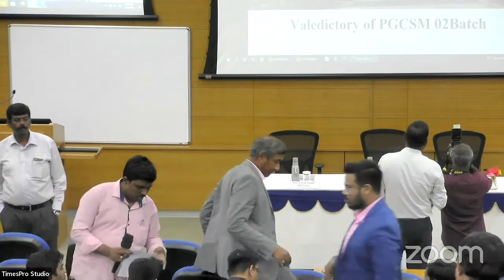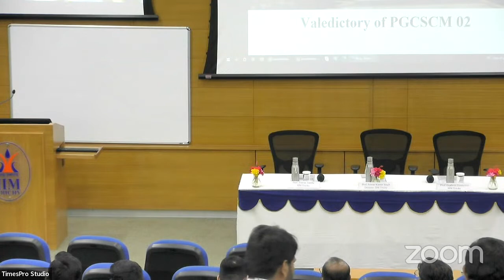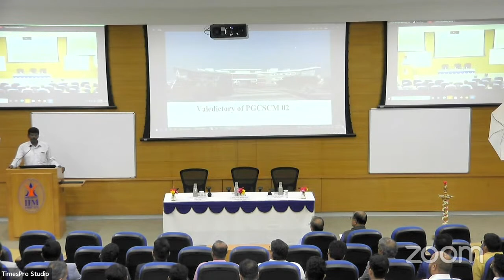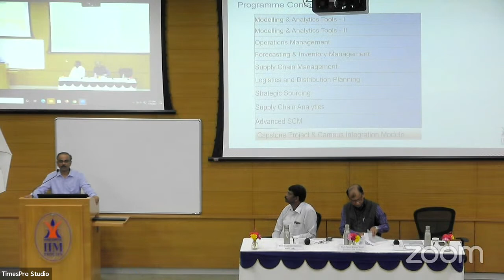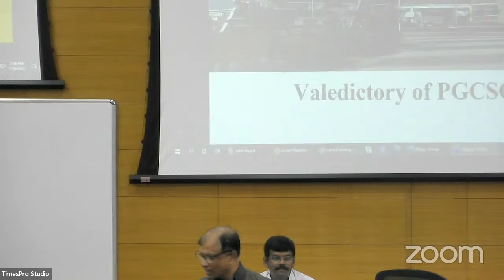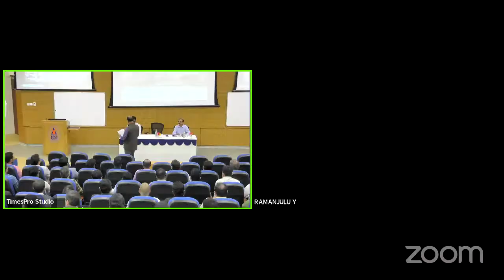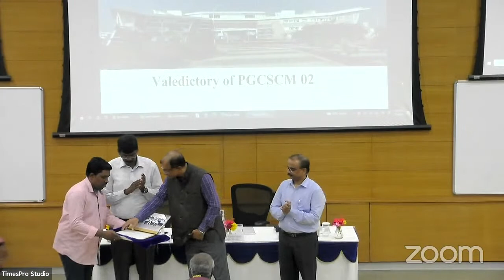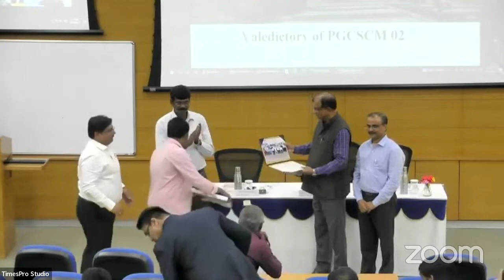IIMT_PGCSCM02-Campus Module (02-Nov-22 to 06th-Nov-22)